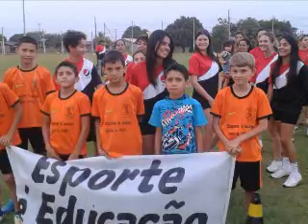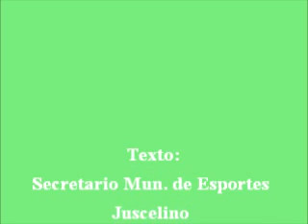Escolinha de Futebol Celeiro Bom de Bola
secretaria municipal de esportes de Santa Carmem-MT